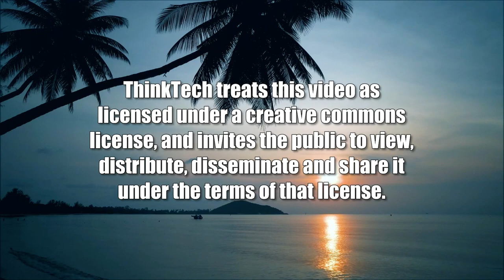Getting into Gardening (Healthy Planet)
Grow Your Own Food in Hawaii.  The host for this show is Grace Chen O'Neil.  The guest is Jeff Pang.

Jeff Pang, avid gardener and head of Grow Your Own Food Gardening Group, talks about growing different plants in Hawaii. Jeff has a flourishing backyard and front yard garden!  He has grown everything from moringa to bananas to spinach!  He talks about different resources in Hawaii for gardeners and how you can get started growing your own food in Hawaii.